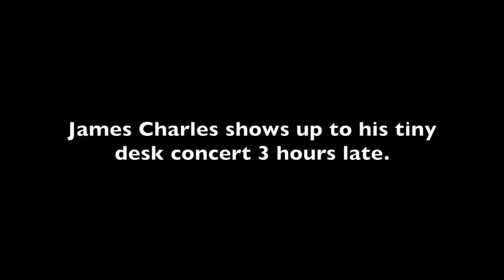A Day In My Life: James Charles | PARODY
Come along and see what a day in the life of James Charles is like. Enjoy!

Michael Instagram: @michaelpavano
Anthony Instagram: @bowens_official

This video is only intended for parody and comedic purposes. Our personal views and opinions are not reflected within the acting of this video.